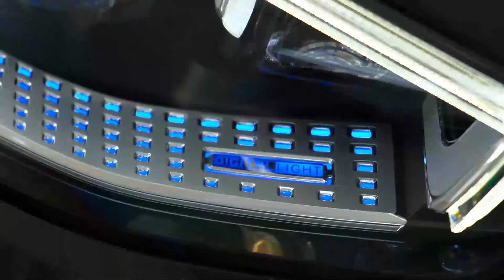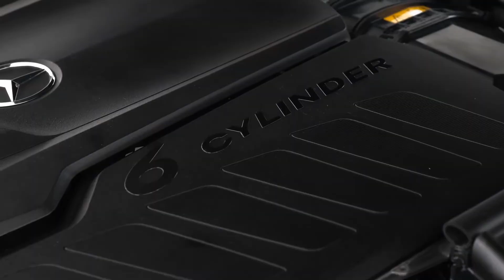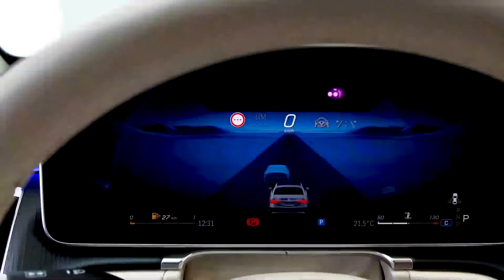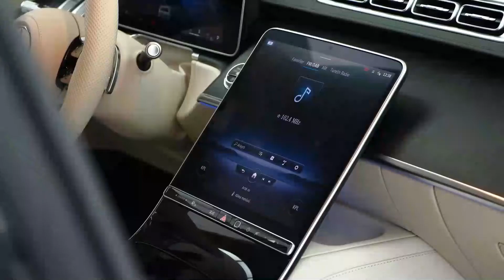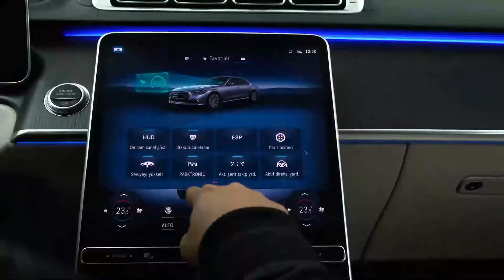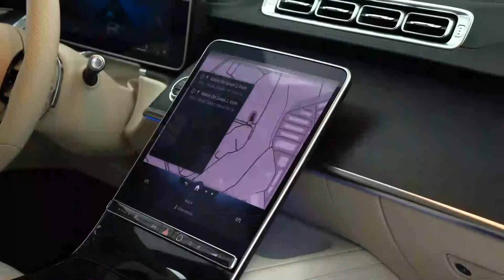4Matic 2021 Mercedes SClass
CarTrailer TV keeps tracks of all the development in the automotive industry. We are the real deal if it comes to getting info about every new car released. We review, entertain and help our viewers make an informed choice.